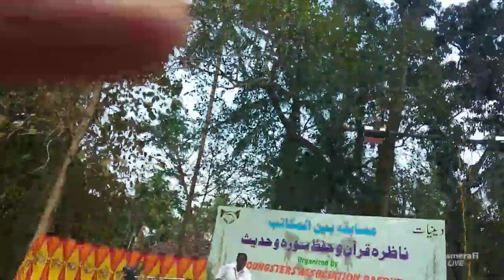MADRASA COMPETETION ON NAZIRA QURAN, HIFZE SURH ORGANIZED BY YOUNGTSER ASSOCIATION BASRUR PART-1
COMPETETION ON NAZIRA QURAN, HIFZE SURH AND HADITH